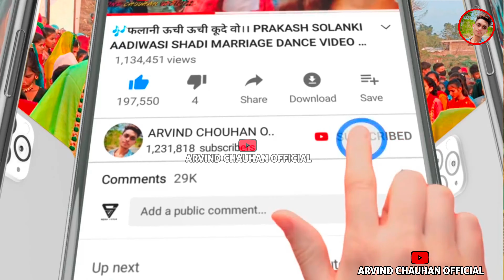तारी 🤗मारी नी जमे 😎वो‼️Tari mari ni Jame vo‼️ Chetan Bhai kanashe||Aadiwasi shadi Dance Video 2023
🎶Song://
🎤Singer://